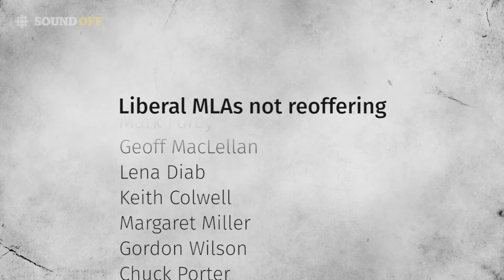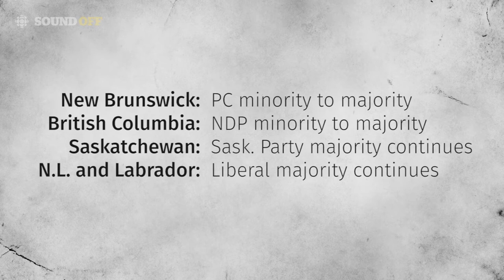Sound Off: What you need to know as the Nova Scotia election kicks off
In less than a month Nova Scotians will be going to the polls — and there's an avalanche of information coming your way from the three major parties: the Liberals, the Progressive Conservatives and the NDP.

CBC's political reporters Jean Laroche and Michael Gorman will help you digest it all during their election editions of Sound Off.